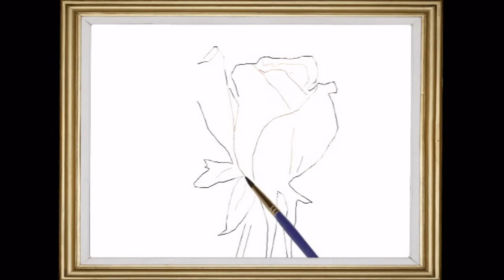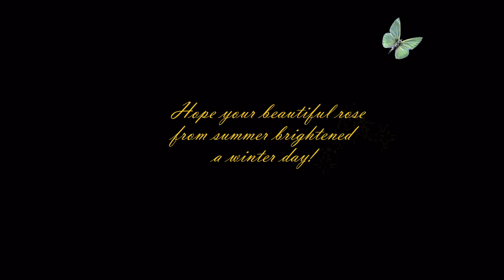A Neighbor's Beautiful Summer Rose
A last rose of summer growing in a neighbor's garden